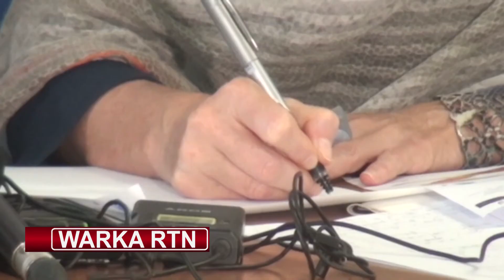RTN TV: Maalinta Caalamiga ee Xaquuqul iinsaanka oo Muqdisho laga xusay